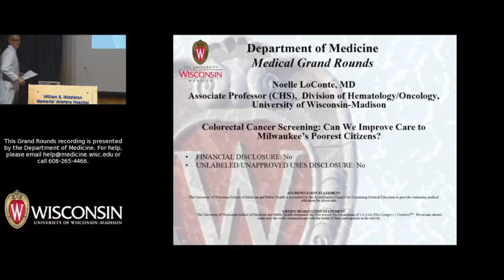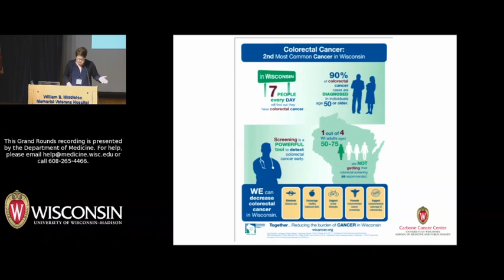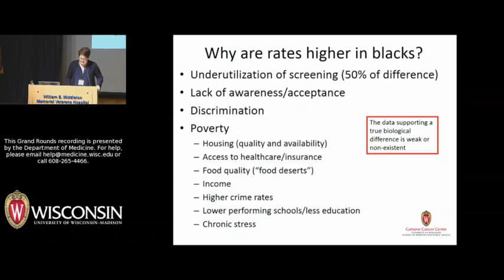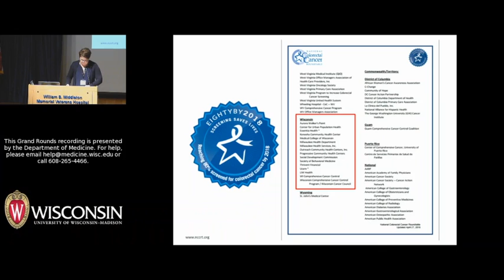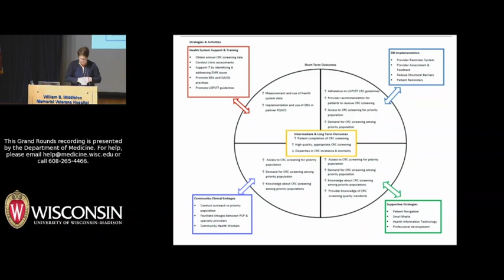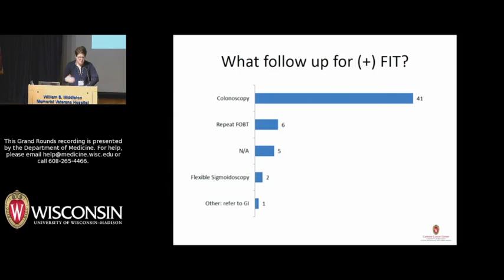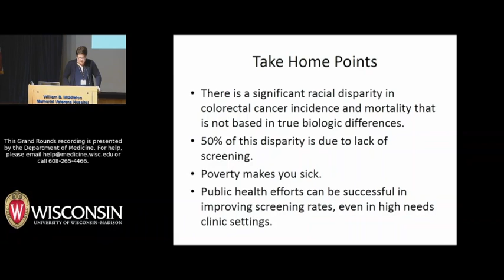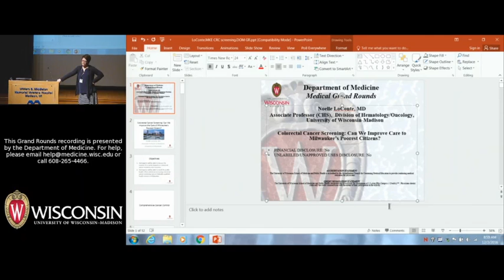12/2/16: Colorectal Cancer Screening: Can We Improve Care to Milwaukee’s Poorest Citizens?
Noelle LoConte, MD, Associate Professor (CHS), Division of Hematology and Medical Oncology in the UW-Madison Department of Medicine presents an overview of colorectal screening efforts in urban Milwaukee. Dr. LoConte is a geriatric oncologist focused on investigating disparities in care for elderly and/or socioeconomically disadvantaged people with cancer. Her clinical interests are gastrointestinal cancers including colorectal cancer and pancreatic cancer. The title of her December 2, 2016 Grand Rounds talk is "Colorectal Cancer Screening: Can We Improve Care to Milwaukee’s Poorest Citizens?."